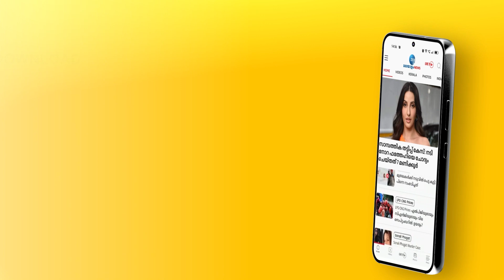Arya Rajendran Sachin Dev | ആര്യയ്ക്ക് ഏറ്റവും ഇഷ്ടം ചിക്കന്‍ ഫ്രൈ. പിന്നെ ഉറക്കം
ആര്യയ്ക്ക് ഏറ്റവും ഇഷ്ടം ചിക്കന്‍ ഫ്രൈ. പിന്നെ ഉറക്കം. ആര്യയുടെ ഇഷ്ടടങ്ങള്‍ പറഞ്ഞ് സച്ചിന്‍ ദേവ്